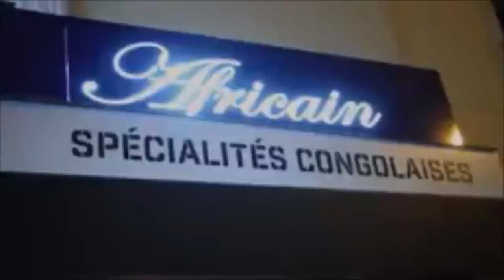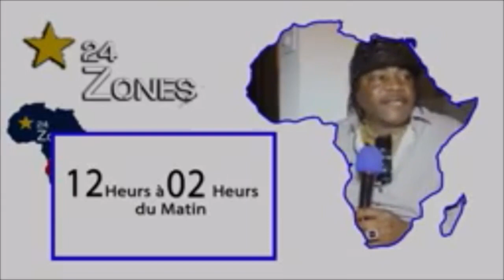PRINCE BABIA Apesiki Maman nayé MANIKE ATika Kofinga CARINE MOKONZI & Chante Bon Anniv HERITIER WATA